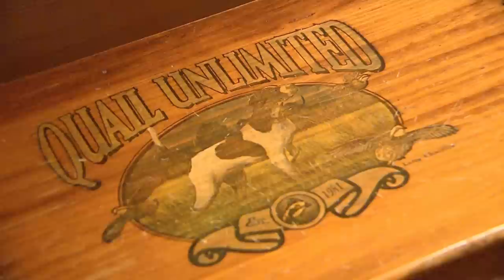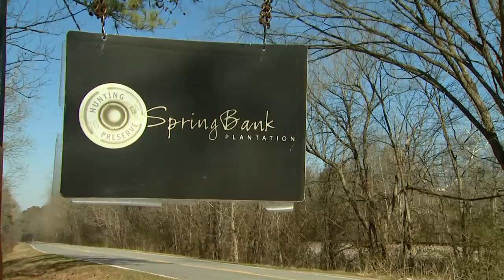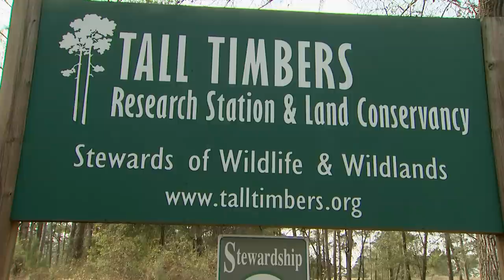Hunting for Georgia’s Bobwhite Quail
Ron Schara heads south to the heart of America's Bobwhite Quail country to experience the rich tradition of quail hunting and explore efforts to restore Quail populations in the southeast.